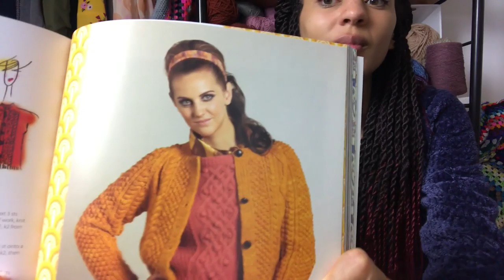HG Designs Crochet Podcast ♡ Planning My Winter Wardrobe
In this weekend's vlog I have to battle with a daddy long legs, hunger pains and extreme sleep deprivation to show you my colour pallet for my winter wardrobe and talk through my pattern plans. Thank you so much for being a part of the Tribe

Heather

Editing credits